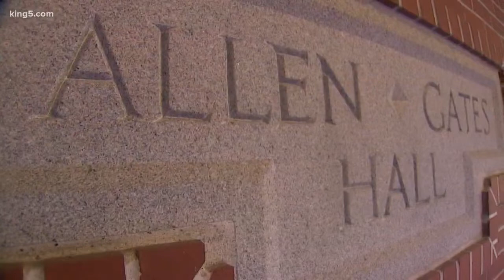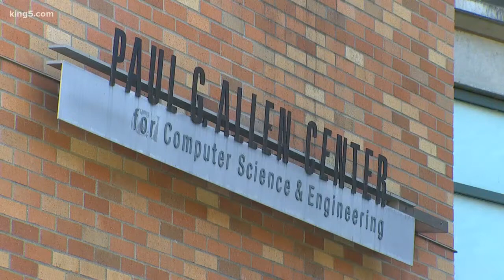A look back at Paul Allen's time at Lakeside